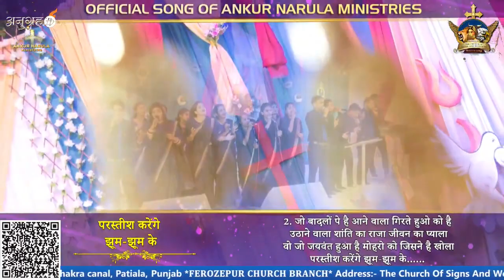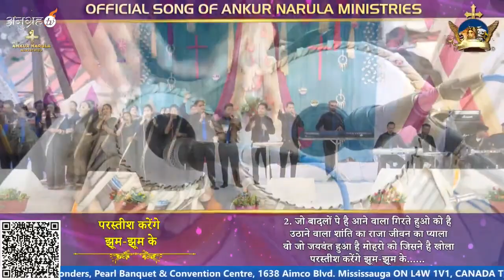Parstish Karege Jhoom Jhoom Ke || परस्तीश करेंगे झूम-झूम के || Ankur Narula Ministry || Worship Song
✝️WORSHIP SONG ONLY. ANKUR NARULA MINISTRIES ✝️

Havan Worship Song || Sermon Worship Song || Healing Worship Song || Christian Worship Song